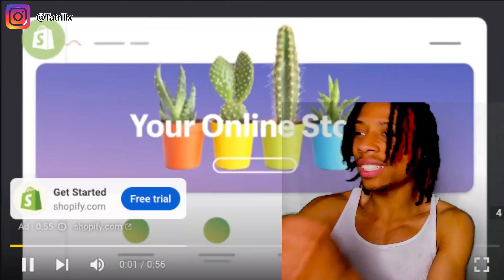DABABY - INDUSTRY (GO DJ) THEY SAID HE FELL OF BUT😬